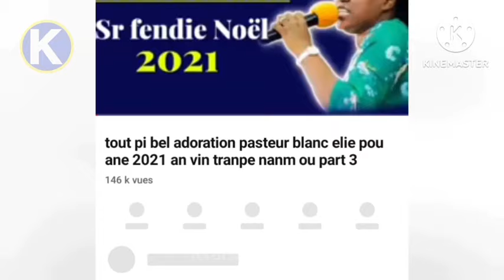tout pi bel adoration sr fendie noel pou ane 2022 a vin pran benediksyon paw kesnel tv